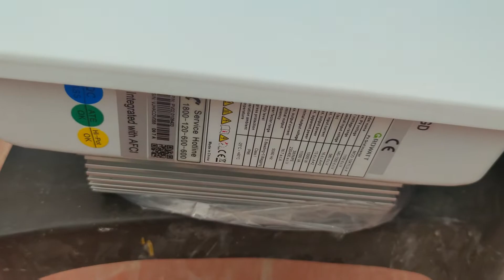10KW GROWATT REVIEW | NEUTRAL SOLAR | ON GRID INVERTER | TAMIL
NEUTRAL SOLAR SYSTEMS
FACTORY UNIT: 2
No:2/80,Abirami Nagar ,GST Road,
Urapakkam,  Chennai-603210,